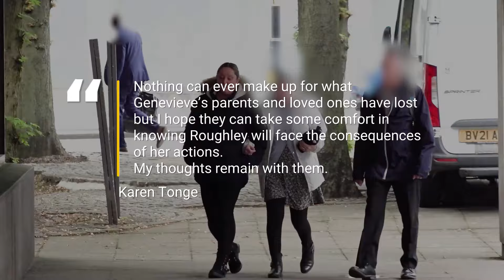Nursery worker JAILED for manslaughter of baby girl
Nursery worker Kate Roughley has been jailed for 14 years after being found guilty of the manslaughter of baby Genevieve Meehan in Greater Manchester.

The 37-year-old swaddled the nine-month-old, strapped her face down on a bean bag and left her for an hour-and-a-half.

Roughley was caring for Genevieve in her role as deputy manager and 'baby room leader' at Tiny Toes Nursery in Cheadle Hulme, Stockport, in May 2022.

Manchester Crown Court heard that had shown 'hostility' towards the infant in the days before her death.

Continue reading at Manchester Evening News:
Nursery worker Kate Roughley jailed for 14 years for killing nine-month-old Genevieve Meehan